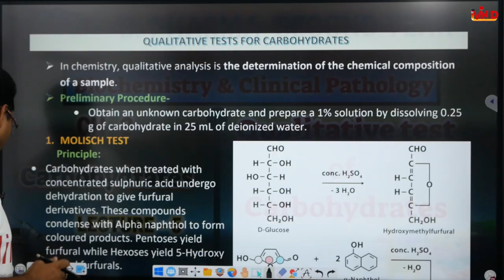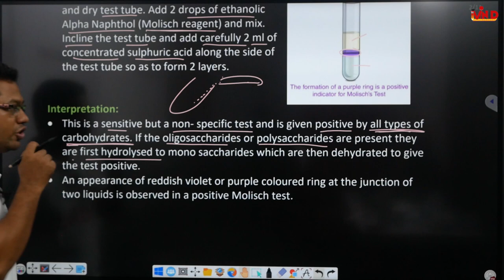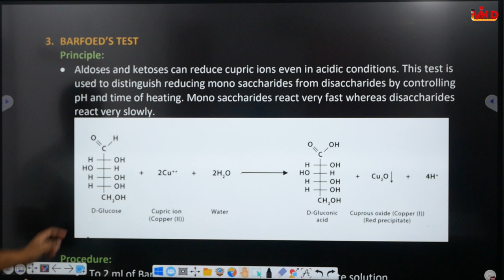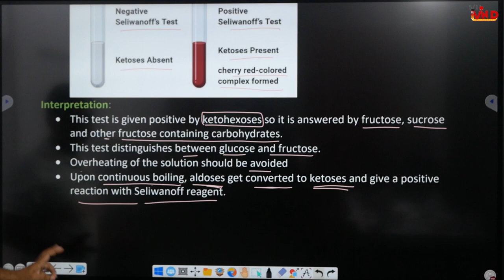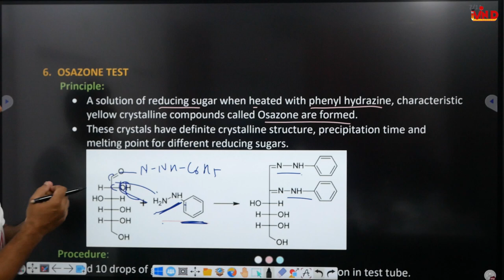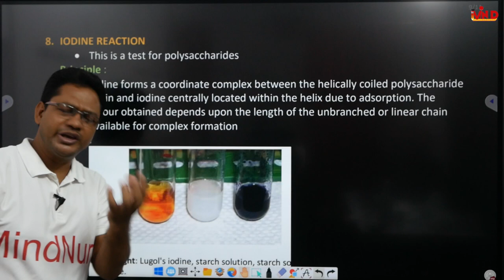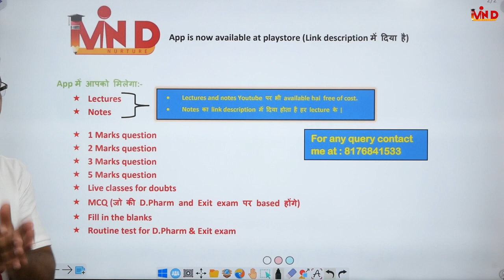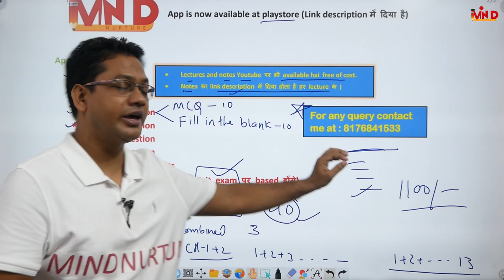Carbohydrates qualitative test | CH-2 | L-5 | D.Pharm second year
Link for app...
Link for notes.